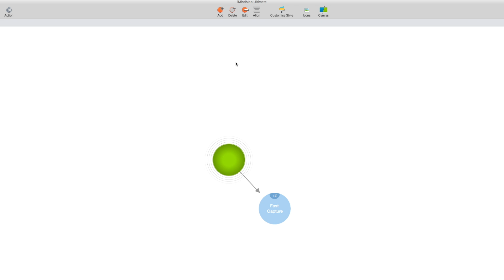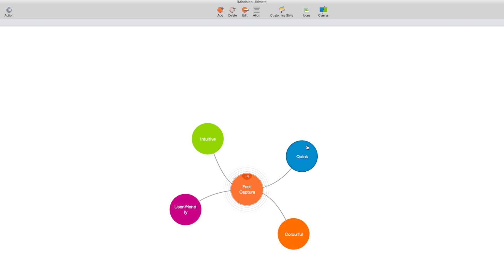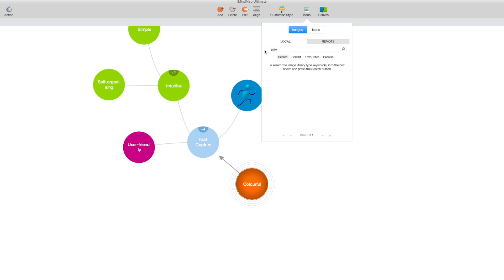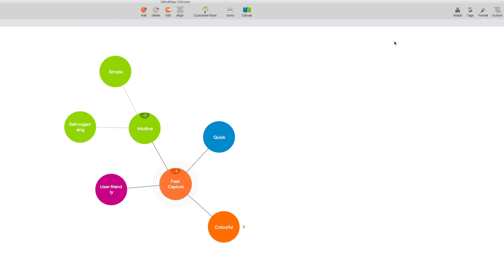Tutorial: Fast Capture View - iMindMap 10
Learn your way around Fast Capture View with this iMindMap 10 tutorial.